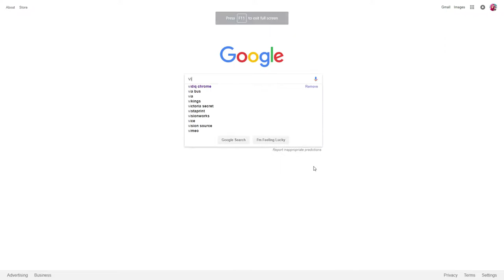Fortnite Battle Royale Fortnite